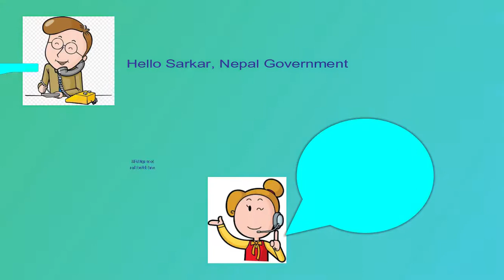Calf Treatment video, Mandikatar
Hello Sarkar, Nepal Government called AAFAA that the calf is sick and unconscious in Mandikatar. It was a great opportunity for AAFAA to work with Hello Sarkar because our work has been recognized to Nepal Government too.

When AAFAA team reached in the spot, the calf was almost collapsed. It was not moving at all. Local people gathered around. Out vet technician gave treatment to this calf with necessary medicine. After any our treatment the calf slowly woke up, and gave sign of living back.

With the help of local people we made a bamboo shed where we can put the calf safely. Community people were so helpful that they said they will take care of food and water of the calf. We made a follow up calls. Now, the calf is in good health.